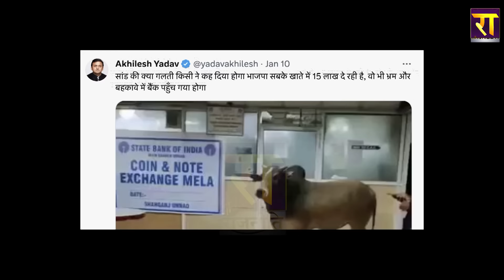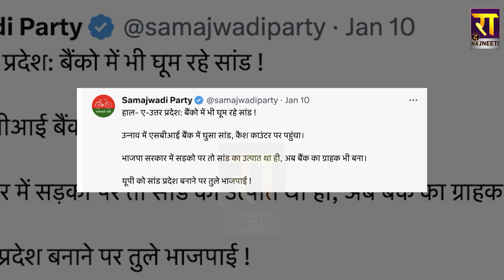15 लाख मांगने के लिए Bank में घुसा सांड ! | Akhilesh Yadav | UP Politics | The Rajneeti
15 लाख मांगने के लिए Bank में घुसा सांड !... Akhilesh Yadav ने ये दावा करके योगी के साथ मोदी-शाह पर किया बड़ा वार...